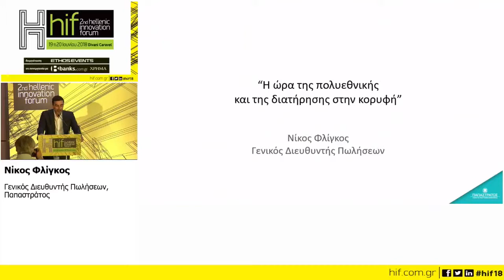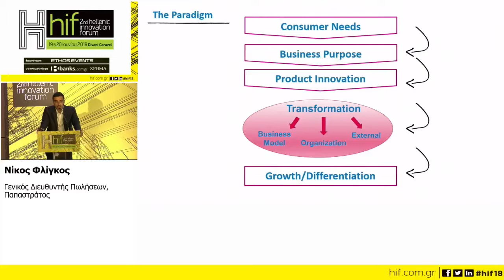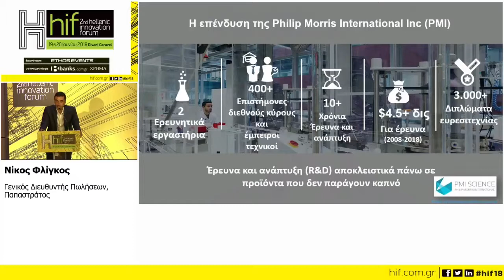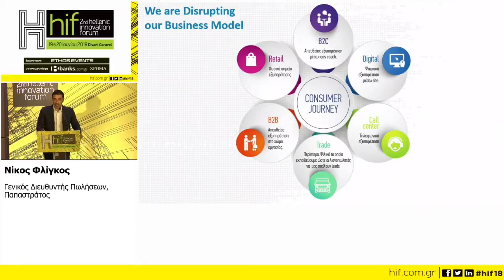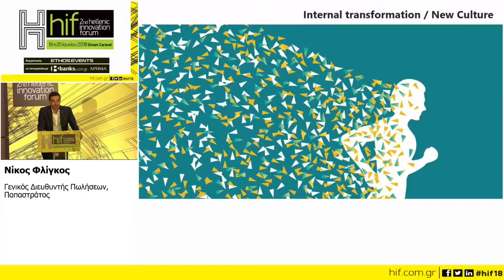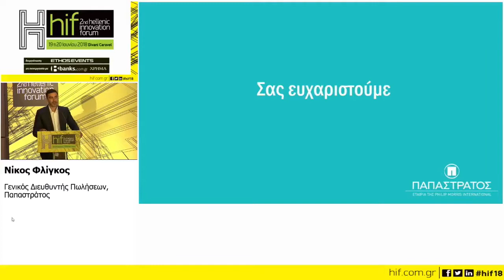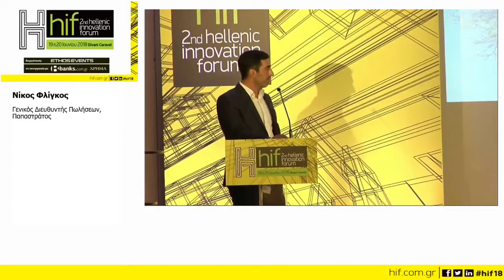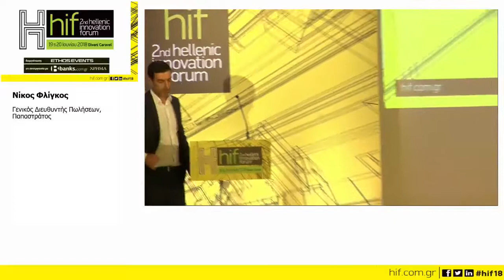2nd Hellenic innovation Forum_Νίκος Φλίγκος, Γενικός Διευθυντής Πωλήσεων, Παπαστράτος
«Η ώρα της πολυεθνικής και της διατήρησης στην κορυφή  (international business)»